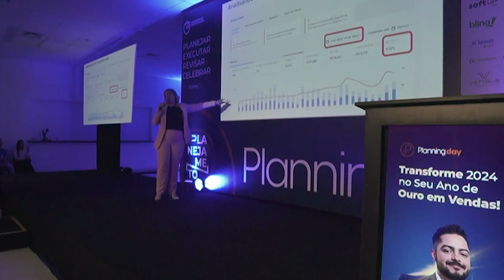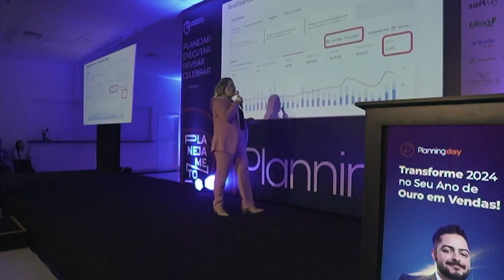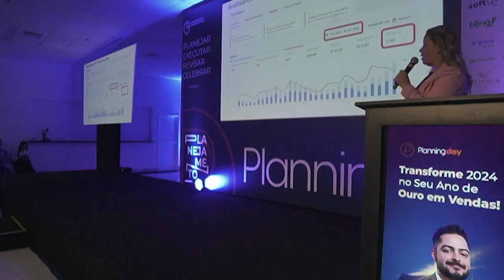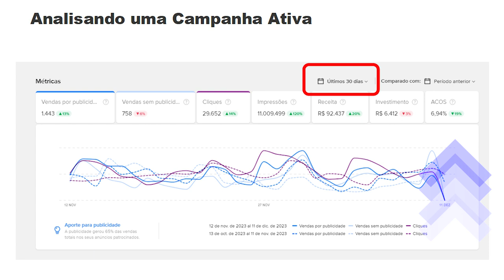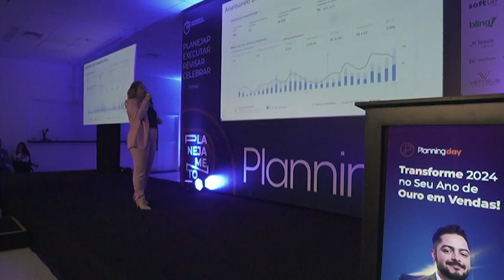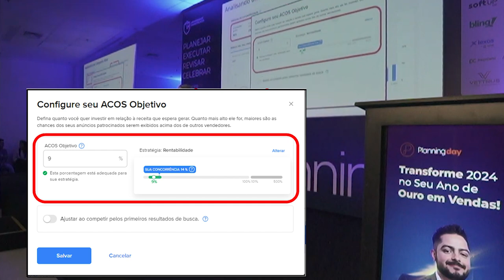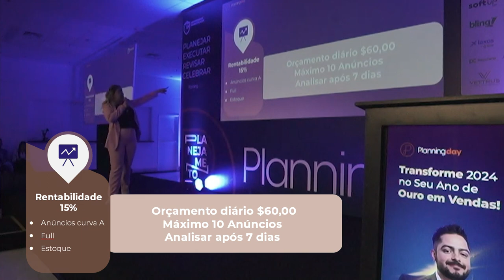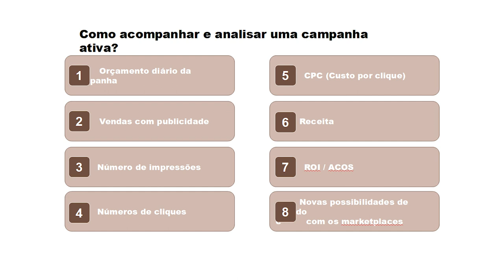PROVA REAL: Como ANALISAR e OTIMIZAR sua CAMPANHA em ATIVIDADE no MERCADO LIVRE e vender mais!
Tenha o Método para transformar as suas Vendas nos Maiores Marketplaces do Brasil e Ultrapasse os 120 MIL mensais Maximizando o seu Lucro:

🔎 Na continuação da palestra da Stephani Ribeiro no Planning Day (parte 01 ), é apresentado um estudo de caso que mostra como uma conta que ela ajudou, conseguiu aumentar seu lucro dentro do Mercado Livre.

🎓 Este vídeo não apenas fornece insights fundamentais sobre como otimizar suas promoções, mas também oferece dicas práticas que você pode começar a aplicar hoje mesmo. Se você deseja fortalecer sua compreensão sobre publicidade e tomar decisões mais informadas, não deixe de assistir!

E também compartilhe suas dúvidas ou experiências nos comentários abaixo!

Cupom: UMKARKETPLACE